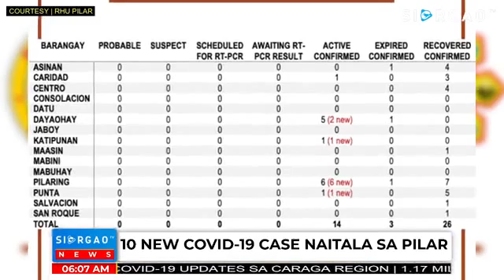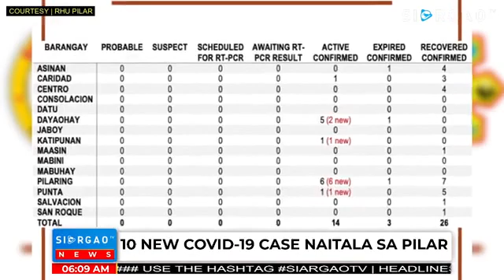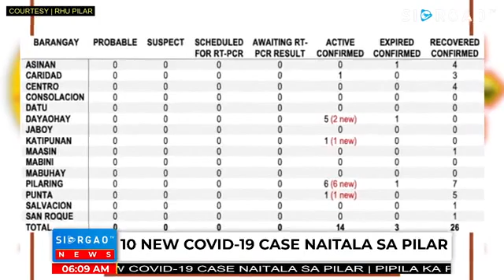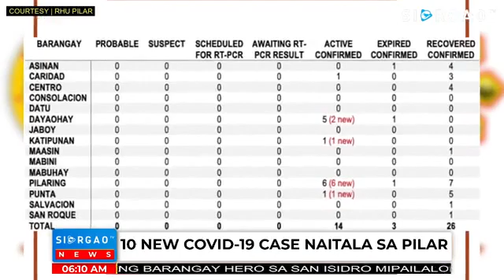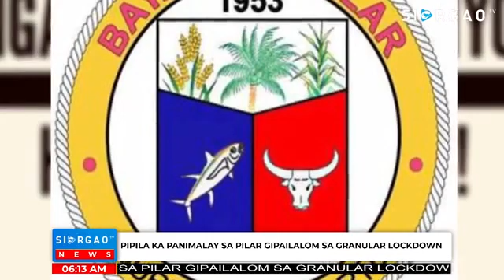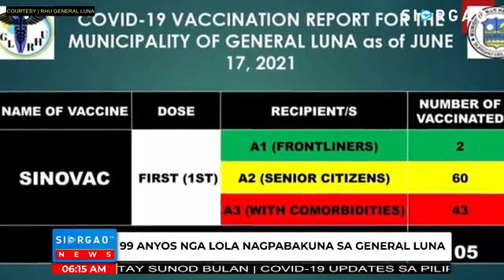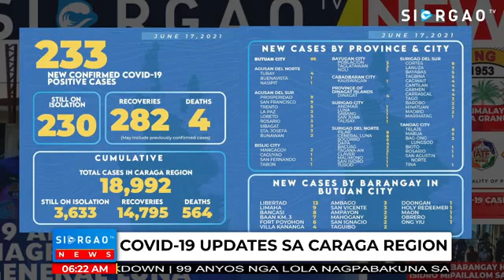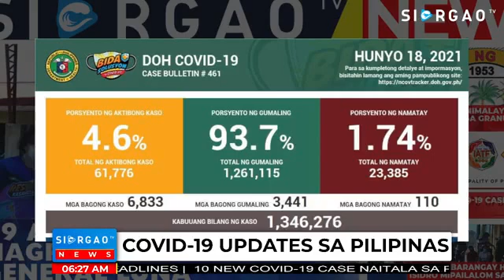99 ANYOS NGA LOLA NAGPABAKUNA SA GENERAL LUNA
NEWS TIMELINE
02:47 - WEATHER REPORT
06:12 - 10 NEW COVID-19 CASE NAITALA SA PILAR
10:16 - PIPILA KA PANIMALAY SA PILAR GIPAILALOM SA GRANULAR LOCKDOWN
12:36 - 99 ANYOS NGA LOLA NAGPABAKUNA SA GENERAL LUNA
15:47 - KABATAN-ONAN SA GENERAL LUNA GIPANAWAGAN NGA MUAPIL SA PADUWA
17:45 - BAG-ONG BARANGAY HERO SA SAN ISIDRO MIPAILALOM SA ORIENTATION
20:14 - COVID-19 UPDATES SA CARAGA REGION
22:03 - PANAWAGAN SA PAGBAKUNA
23:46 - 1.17 MILLION NGA ASTRAZENECA MUABOTAY SUNOD BULAN
24:52 - COVID-19 UPDATES SA PILIPINAS
26:31 - KAHOY NGA LAWAAN NAKUMPISKA SA BISLIG CITY